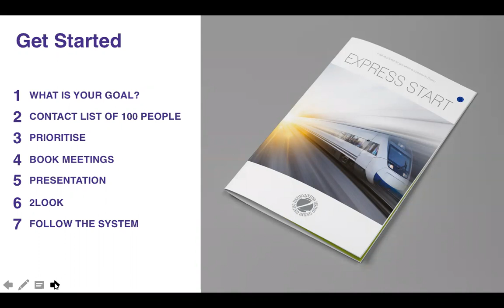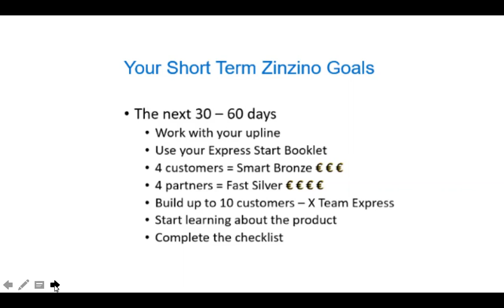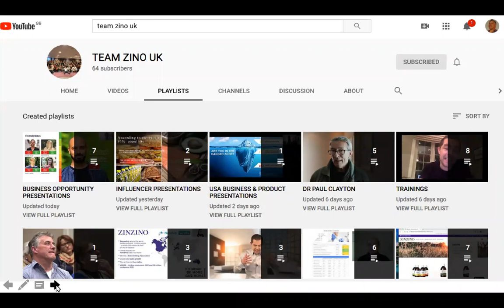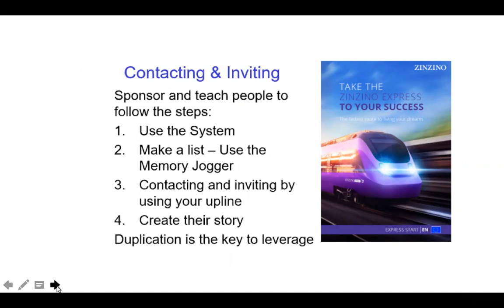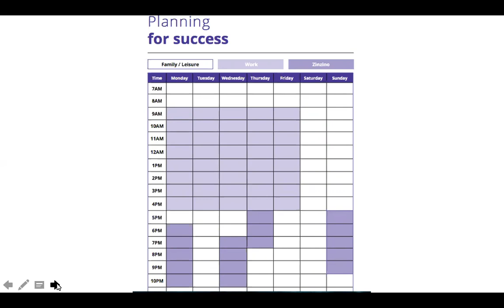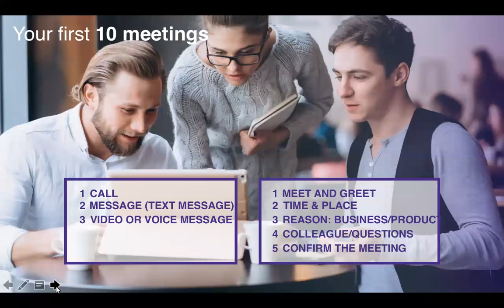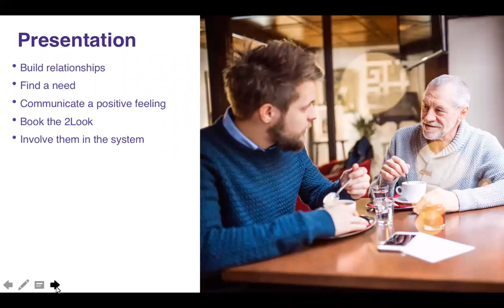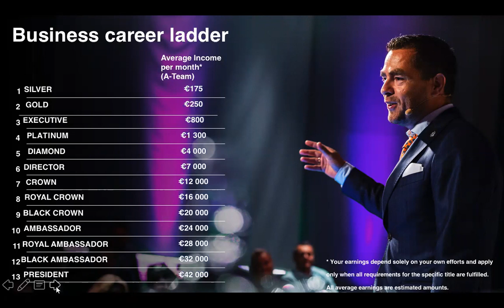NEW GST with Crown Dave Ives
New updated GST with Crown Dave Ives on how to get started in the best way